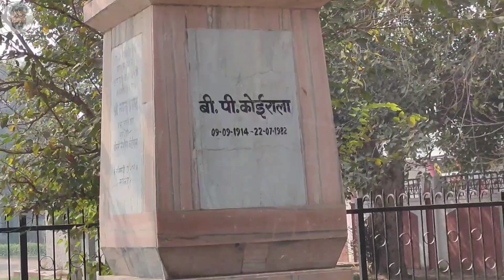Golghar Ka Full Tour Viral Video || पटना के गोलघर का वीडियो || 235 Years Old@PadhleBharat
Golghar Ka Full Tour Viral Video || पटना के गोलघर का वीडियो || 235 Years Old‎

patna vlog
patna vlogs
patna vloggers
patna ke video
patna city blog
patna all video
patna video youtube
patna airport video
patna famous food places
patna bridge video
patna old name
patna comedy video
patna full video song
patna funny video
patna video gana
patna junction video mein
patna jila video
patna junction video download
patna ka video dikhaiye
patna ke video dijiye
patna ke video samachar
patna video live
patna museum video
patna mandir video
patna market video
patna samachar video
patna sharif video
patna sehar video
patna taramandal video
patna train video
patna temple video
patna top videos
patna wala video dikhaye
patna tourist video
bihar patna tourist places
nit patna campus tour
in patna tourist places
tourist places in patna to visit
youtube tourist places
youtube tourism videos
youtube tourist
top 5 tourist places in patna
patna visit video
patna visit place
patna visit
bihar patna video
patna videos
khan patna video
pm patna visit
visit patna
patna golghar video
patna ka golghar dikhaye video mein
पटना गोलघर विडियो
patna golghar timing
patna points of interest
patna ke golghar video mein
patna ka golghar dikhaye video
patna ka golghar video mein
patna golghar ka video
patna gandhi maidha
patna gandhi maidan to purnia bus
patna gandhi maidan cinema hall
patna gandhi maidan to darbhanga bus
patna gandhi maidan mela
patna gandhi maidan pin code
patna gandhi maidan to rajgir bus
patna gandhi maidan news today
patna gandhi maidan to madhubani bus
patna gandhi maidan total area
patna-gandhi maidan-92
patna gandhi maidan area
patna gandhi maidan book store
patna gandhi maidan block
gandhi maidan patna bihar
gandhi maidan court patna
patna gandhi maidan distance
patna gandhi maidan ravan dahan
patna ke gandhi maidan dikhaiye
patna gandhi maidan ka lanka dahan
gandhi maidan patna diameter
dosa plaza patna gandhi maidan
patna gandhi maidan se
perimeter of gandhi maidan patna
length of gandhi maidan patna
history of gandhi maidan patna
patna junction to gandhi maidan distance
radius of gandhi maidan patna
from patna to gandhi maidan
gandhi maidan in patna
patna gandhi maidan hotel
gandhi maidan patna history
gandhi maidan patna location
patna gandhi maidan ka news
patna gandhi maidan ka photo
patna gandhi maidan ka video
patna gandhi maidan ka scene
patna gandhi maidan khadi mela
patna gandhi maidan ka
patna gandhi maidan ka parade
patna gandhi maidan live
patna gandhi maidan map
patna gandhi maidan mela 2023
gandhi maidan patna program today
patna gandhi maidan republic day parade
patna gandhi maidan show
patna gandhi maidan science college
पटना गांधी मैदान विडियो
pw patna gandhi maidan
patna ka gandhi maidan
gandhi maidan to patna zoo distance
gandhi maidan 1 round distance
patna gandhi maidan 26 january
capacity of gandhi maidan patna
patna lohiya park
kankarbagh patna lohia park
lohiya park patna
lohiya park kankarbagh patna
patna is famous for
lohia path patna
lohia park patna
lohia path chakra patna
gomti nagar lohia park
park near patna junction
nit patna location
nit park patna
ram lohia park
ram manohar lohia park
lohia path
patna loyola high school
lucknow lohiya park
lohia nagar patna pin code
patna 4
patna ke kankrbag ka lohiya park
kankarbagh lohia park
parks in kankarbagh patna
park in kankarbagh
kankarbagh kahan hai
kankarbagh park
ram lakhan path patna
kankarbagh thana patna
video patna
park in kankarbagh patna
patna park viral videos
patna viral video
is park open in patna today
viral park